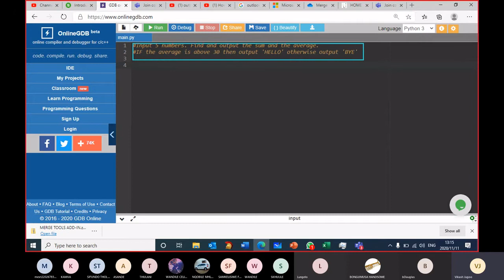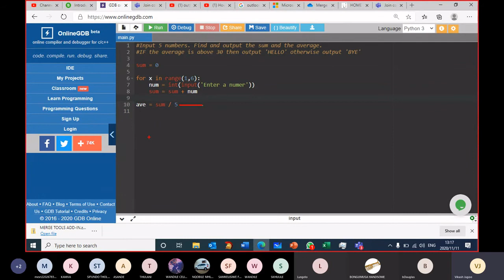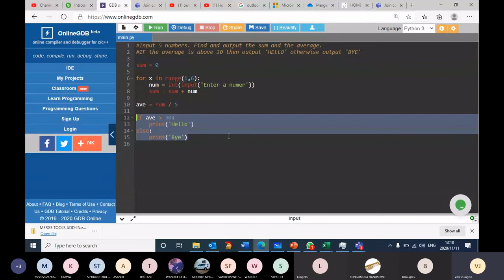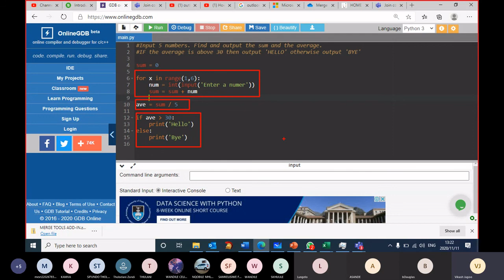For Loop: Sum & Average 5 Numbers | Python Course for Beginners | Full Python Course Part 34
In this video, you will continue to learn how to use the FOR loop and the if statement. This is different from the previous example since you need to understand where in the program the if statement is required.

Timestamps:
0:00 - Understanding the Problem
0:26 - Coding the Program
2:45 - Average Above/Below 30

📘 Want to learn Python for FREE? Check out the playlist Full Python Course for Beginners & Students

📘 Looking for more videos on only Python for loop? Check out the playlist For Loop in Python: